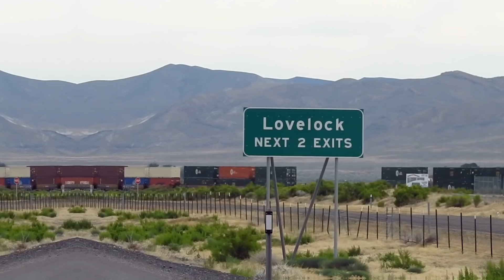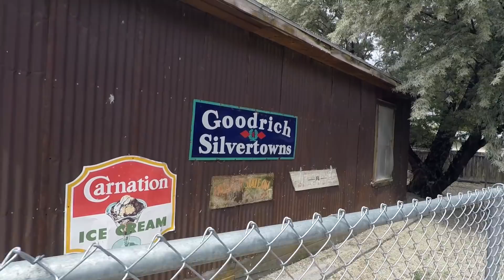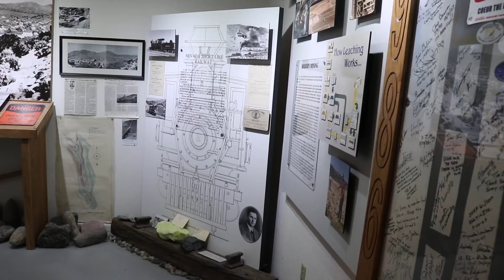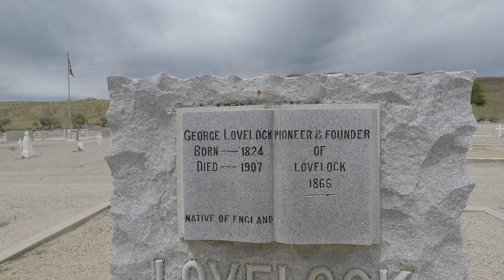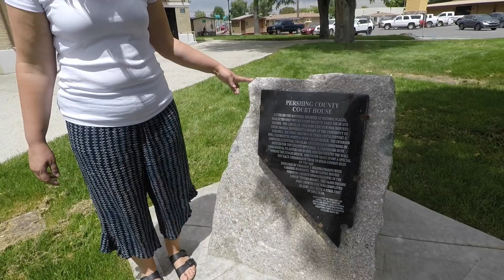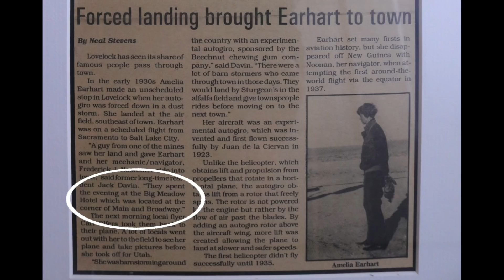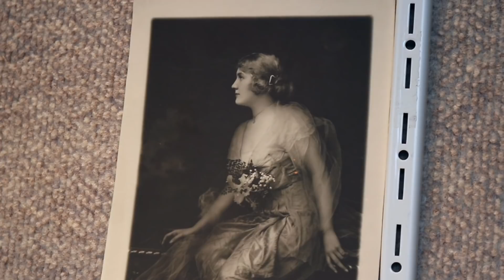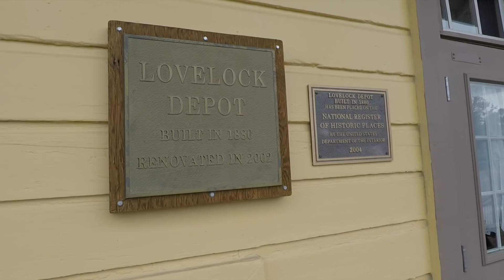Unlocking Lovelock, Nevada history & Amelia Earhart - History Hunters #32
Jeff and Sarah take a detour off I-80 to explore the history of Lovelock, Nevada where pioneer emigrants stopped, Amelia Earhart flopped and Charlie Chaplin film film co-star and girlfriend Edna Purviance popped. This is episode #31 of the YouTube show "History Hunters."